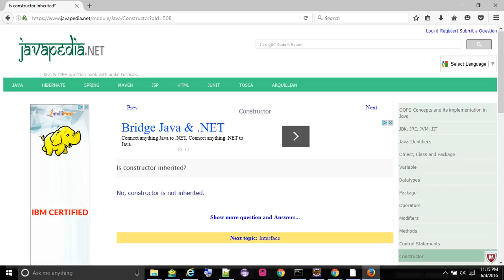Is constructor inherited? - javapedia.net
Is constructor inherited?
- javapedia.net